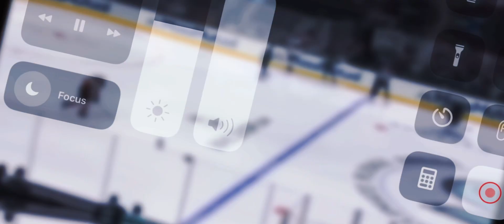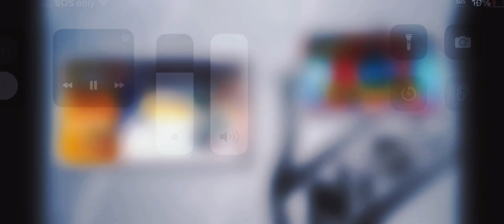Trevor Zegras highlights